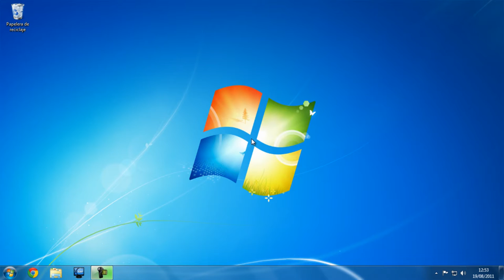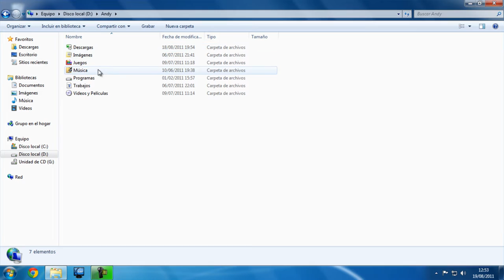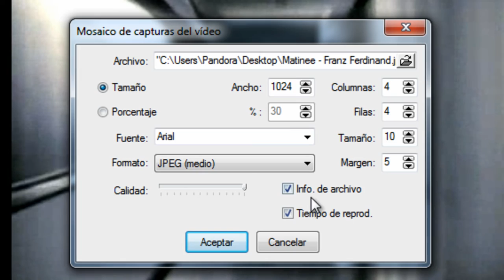ScreenShots con KMPlayer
Hola! ¿Qué tal? Bueno, pues, en este nuevo tutorial voy a enseñarte a obtener tus screenshots con KMPlayer, en lugar de con el Media Player Home Cinema, ni otros programas. Espero que te ayude el vídeo y sin más que decir, me despido.

Gracias y Saludos desde Ecuador :)